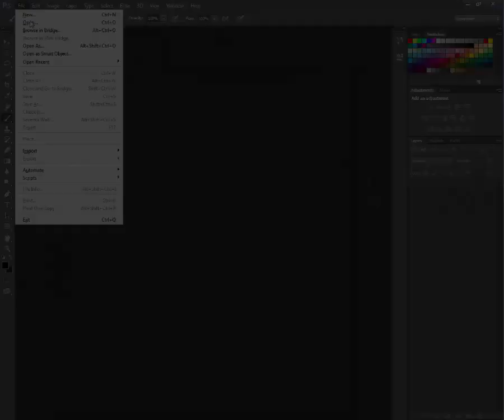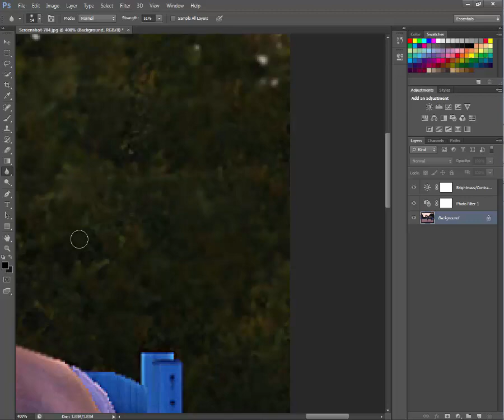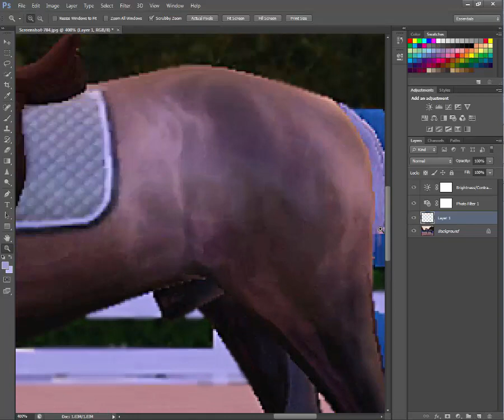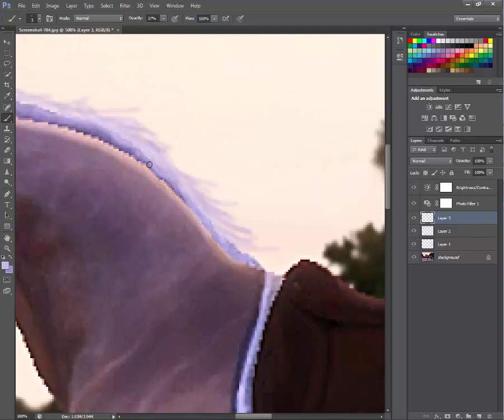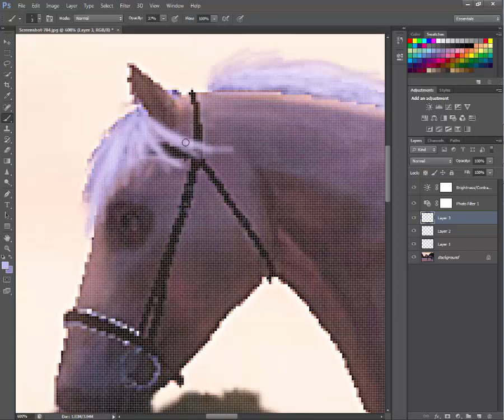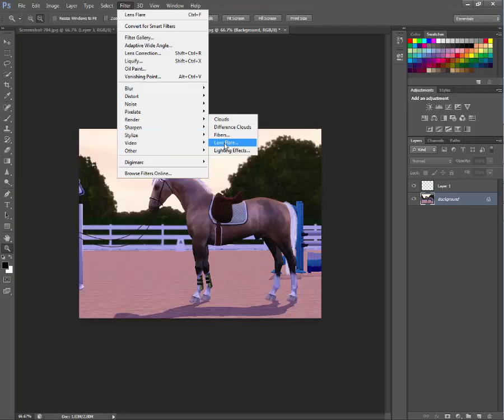Editing a Buckskin Horse [Posing] (Speed Edit)